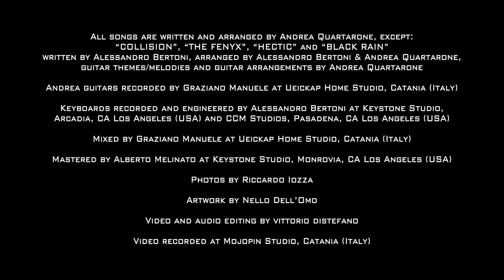Andrea Quartarone - Next Nexus (2020) CD Introduction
NEXT NEXUS is the Andrea Quartarone’s eleventh album, released on 2020

The project has 10 Rock/Fusion/Progressive songs with the following musicians guests:

Atma Anur - drums
Alessandro Bertoni - keyboards
Ric Fierabracci - bass
Stuart Hamm - bass
Greg Howe - guitar
Thomas Lang - drums
Martin Miller - guitar
Andrè Nieri - guitar

THE CD IS PRODUCED BY ANDREA QUARTARONE

All songs are written and arranged by Andrea Quartarone, except: “COLLISION”, “THE FENYX”, “HECTIC” and “BLACK RAIN” written by Alessandro Bertoni, arranged by Alessandro Bertoni & Andrea Quartarone, guitar themes/melodies and guitar arrangements by Andrea Quartarone

Andrea guitars recorded by Graziano Manuele at Ueickap Home Studio, Catania (Italy)

Keyboards recorded and engineered by Alessandro Bertoni at Keystone Studio, Arcadia, CA Los Angeles (USA) and CCM Studios, Pasadena, CA Los Angeles (USA)

Mixed by Graziano Manuele at Ueickap Home Studio, Catania (Italy)

Mastered by Alberto Melinato at Keystone Studio, Monrovia, CA Los Angeles (USA)

Photos by Riccardo Iozza

Artwork by Nello Dell’Omo

Video and audio editing for video by Vittorio Distefano

Video recorded at Mojopin Studio, Catania (Italy)

Download the album:
CDBABY: